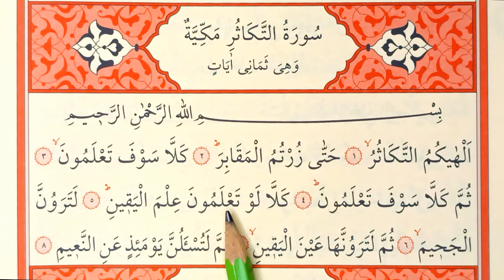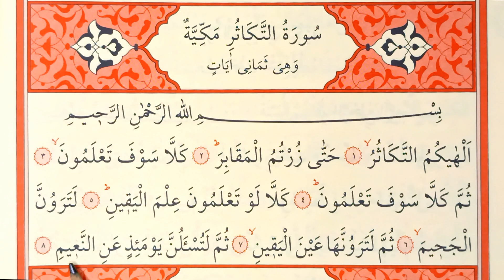TEKASÜR SURESİ YAVAŞ OKUMA DİNLE SAYFA 600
Spotify Takip Et Tekasür suresi yavaş okuma,Tekasür suresi dinle,Tekasür suresi ezberle,Tekasür suresi oku,Tekasür suresi ezberleme,Tekasür suresi ezber,yavaş okuma Tekasür suresi,yavaş oku Tekasür suresi,Tekasür,Tekasür suresi,Tekasür suresi yavaş,Tekasür suresi izle Kur'an-ı Kerime Yeni Başlayanlar için çok yavaş kalem takipli tecvidli okuyuşu. Her Gün 2 Sayfa Yavaş Okunan , Kurana Yeni Başlayanlar İçin Okunan Mukabelemizi Takip Etmenizi Öneriyorum.

KURANI YENİ ÖĞRENENLER İÇİN HER GÜN 2 SAYFA ÇOK YAVAŞ TECVİDLİ OK TAKİPLİ